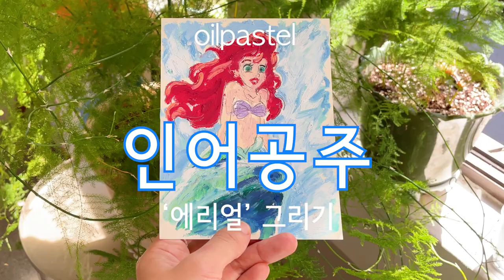| 인어공주 | 에리얼 오일파스텔로 그리기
편집 없는 풀버전 영상입니다.
재료
폴루벤스 오일파스텔
켄트지